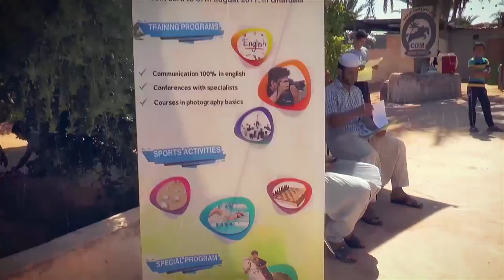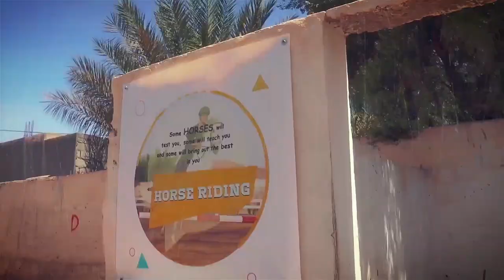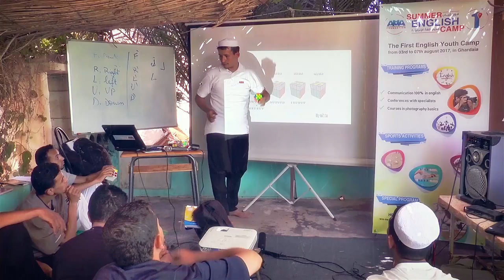1st english camp 2017